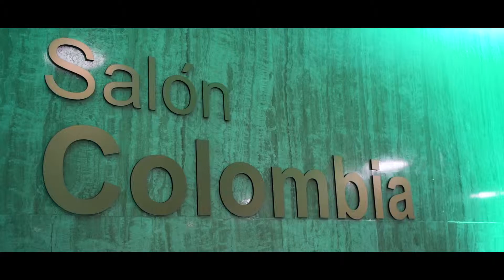NH COLLECTION WTC F.C.PRODUCCIONES